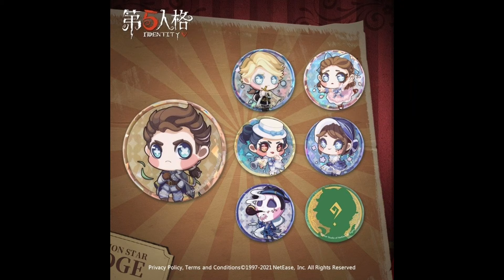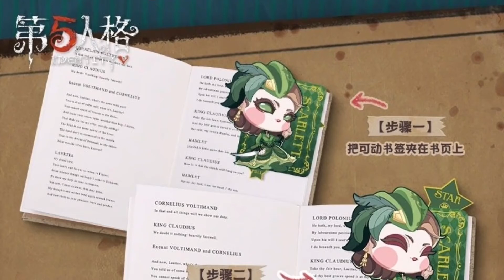Deduction Star Merchandise Design - Identity V